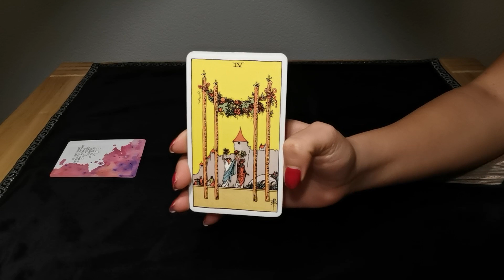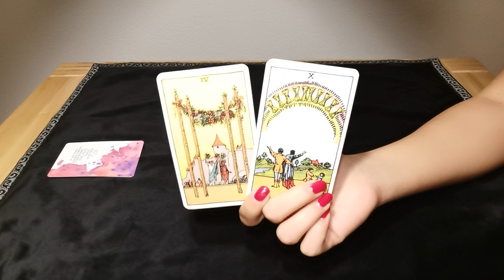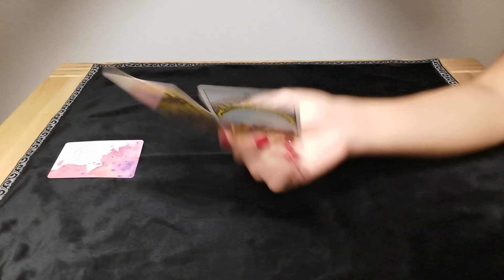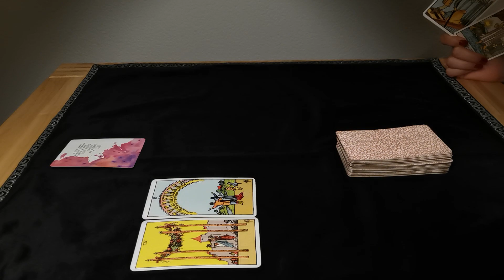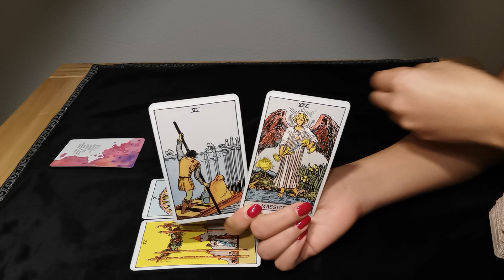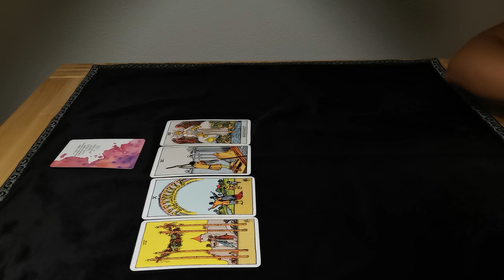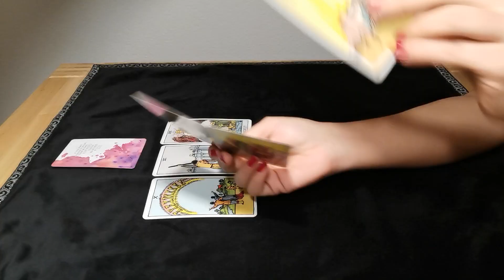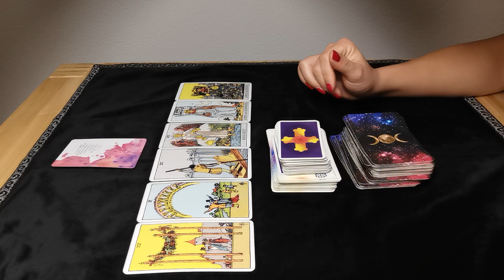STEINBOCK - STARKE BASIS ❤️ (1.-15. APRIL)